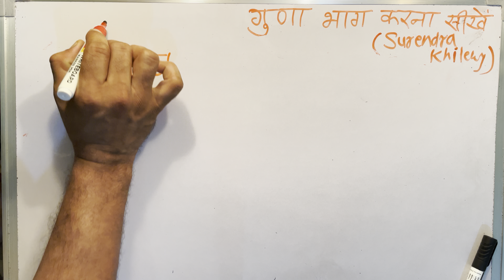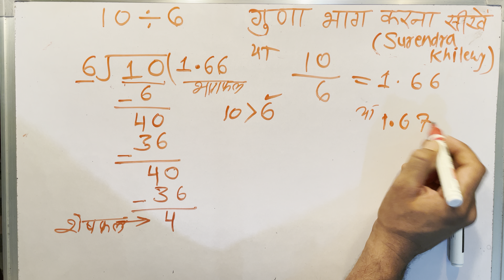10 divided by 6 | divide kaise karte hain | bhag karna sikhe (in Hindi) | Surendra Khilery